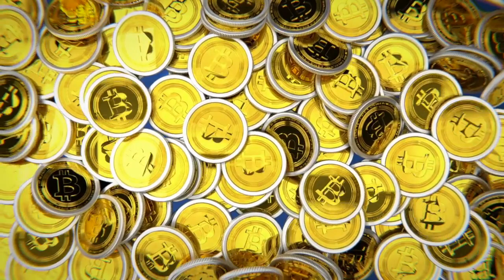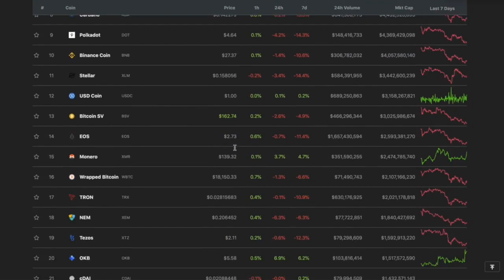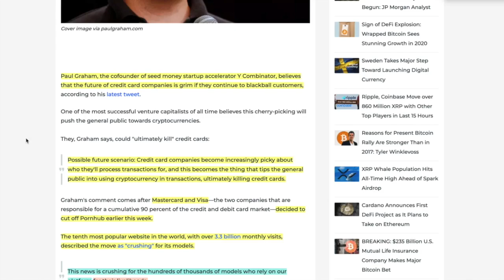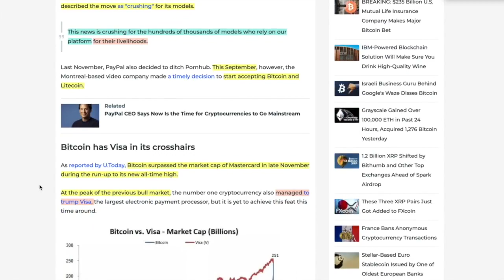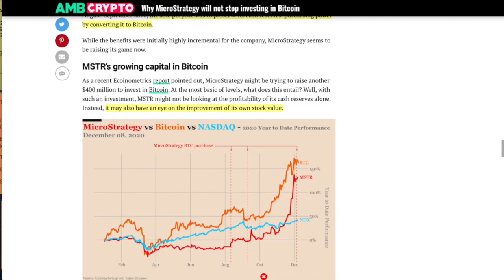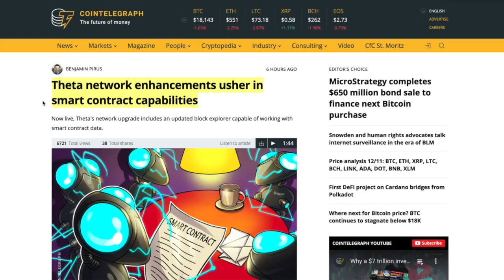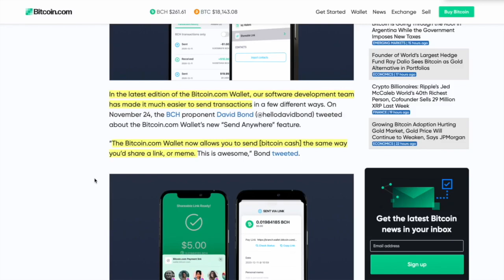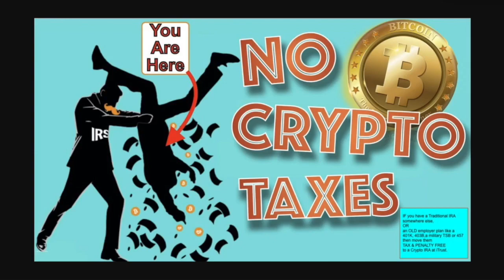BITCOIN & CRYPTO to WIPE OUT This Industry IF this ONE TREND Continues. Theta Smart Contracts Rule.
0:00 - Market Recap | Topics Overview
3:32 -  BITCOIN & CRYPTO to WIPE OUT This Industry IF this ONE TREND Continues.
8:20 - Microstrategy is SO BULLISH on BITCOIN because they are DOUBLE DIPPING!
12:29 - Theta Releases SMART CONTRACTS and a Feature that is an ABSOLUTE GAME CHANGER!
15:24 - The Bitcoin.com Wallet is DIRECTLY COMPETING with Venmo. Here's How It's GOING DOWN.

●▬▬▬▬▬▬CRYPTO ESSENTIALS▬▬▬▬▬▬▬●

📈 Learn Crypto Trading From Famed Options Trader JON NAJARIAN

●▬▬▬▬▬▬▬▬FOLLOW D.A.N.▬▬▬▬▬▬▬▬▬▬●

●▬▬▬▬▬▬▬▬EXIT STRATEGIES▬▬▬▬▬▬▬▬▬●

✅Hashoshi - Hash is a real DEVELOPER - Smooth, Smart & No B.S. Delivery